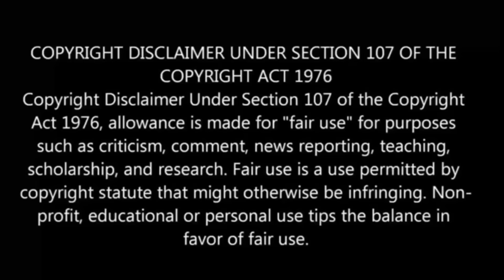Wistoria Wand and Sword பகுதி- 7 |Anime in Tamil |Ep 8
I Welcome to Anime boy india, your ultimate destination for all things anime in Tamil! In this video, we explore the Wistoria Wand and Sword anime series that have been dubbed in Tamil. In this Tamil anime review,anime in tamil explaination, anime in tamil dub, anime in tamil explain

     Hecate Music

Wistoria Wand and Sword ep 7 explained in tamil
Wistoria Wand and Sword Ep 7
 Wand and Sword anime in tamil
Wistoria Wand and Sword season 1 in tamil
Wistoria Wand and Sword Episode 7 Explained in tamil
Wistoria Wand and Sword Season 1 Episode 7 in tamil